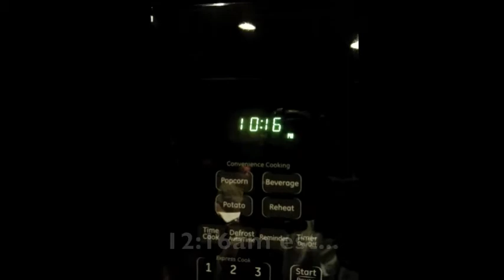Randy's Speaker Training Day 1 Update 2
In this episode you see Randy hard at work, putting in a 13 hour day...then hitting the wall.

- Jase